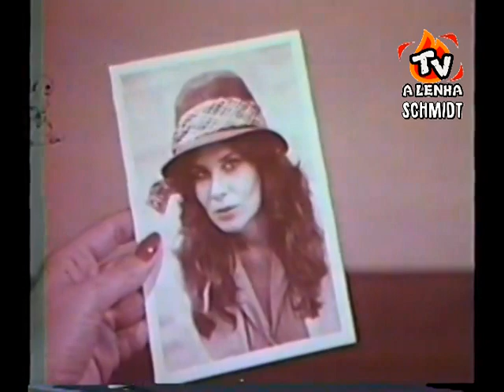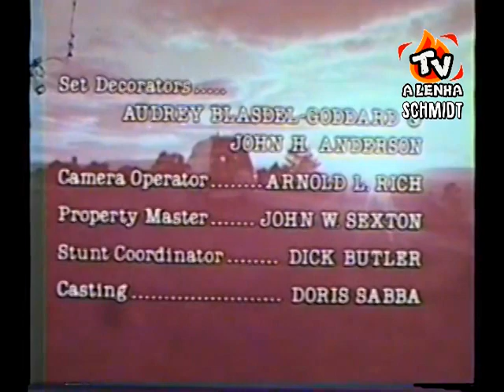AS AUDACIOSAS (SÉRIE DA TV 1978) DUBLAGEM CLÁSSICA (ÁUDIO COM PROBLEMAS) - TELECINADO DE 16MM